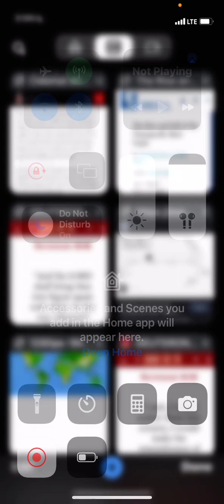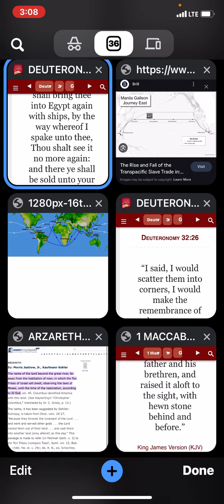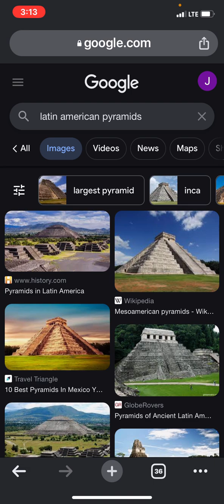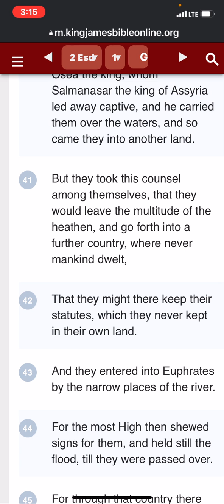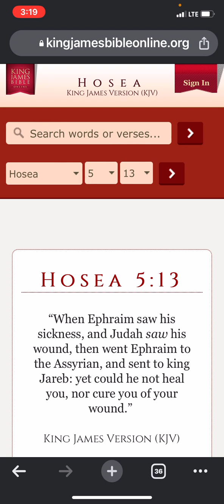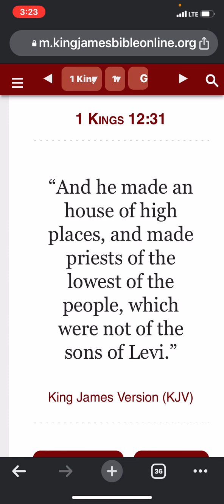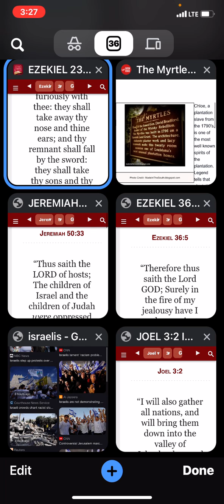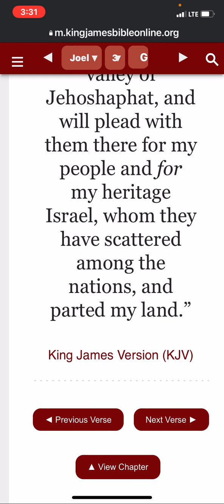Latinos & Filipinos are Israelites just as negroes are: the curses/Judah & Israel Oppressed Together